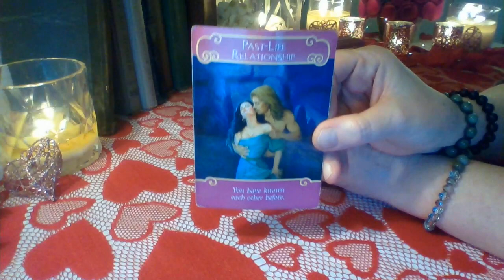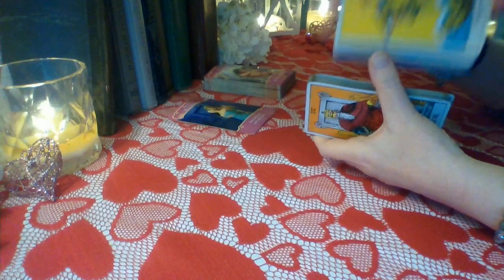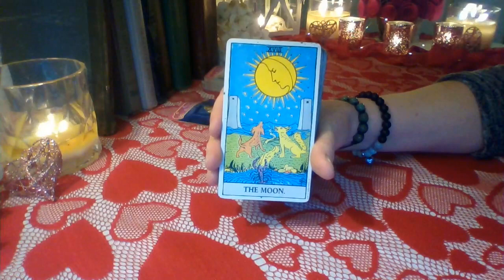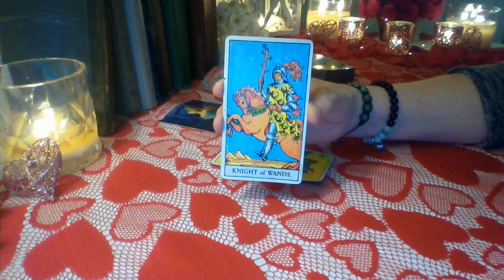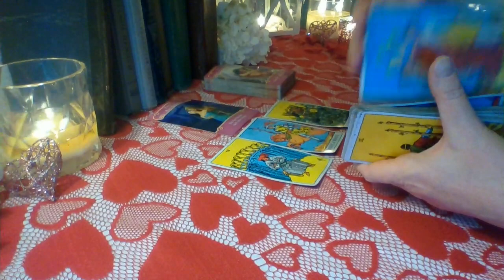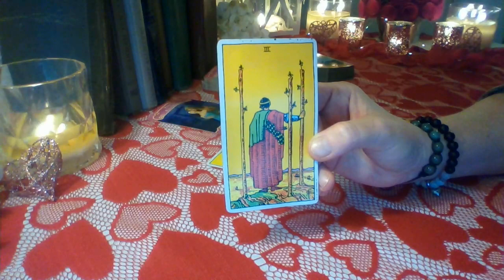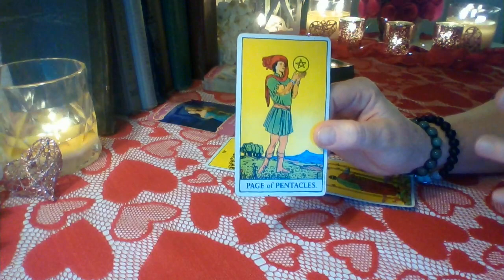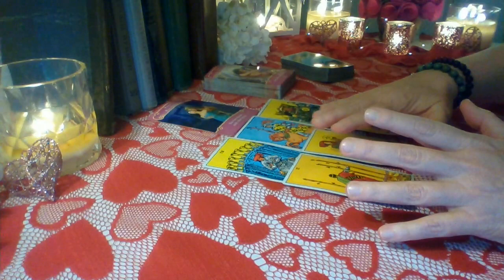Pisces February 2019: They Want To Say "I Love You" ❤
Pisces ❤ They want to stabilize this back and forth energy and take the relationship to a higher level of commitment because they feel a strong soul connection to you.They have a lot of emotion for you and they are waiting for the right time to express this to you. They don't want to scare you ❤